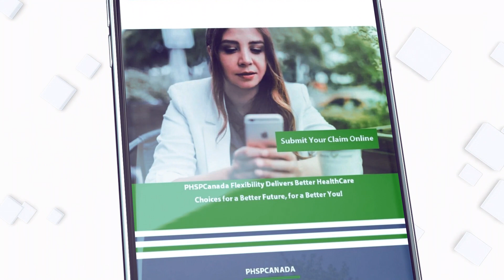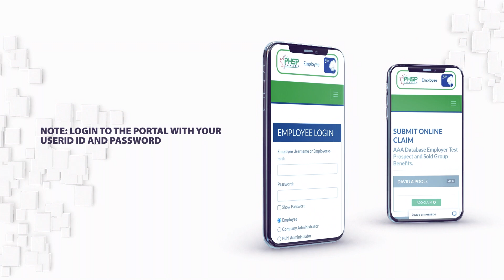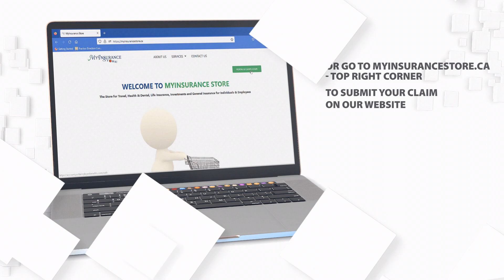Puhl PHSPCanada Employee Benefits Mobile Claim App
Everything you need to know to Submit a Claim on our mobile claim app.

You can also access our portal by logging in to myinurancestore.ca  top right corner.

If you prefer an interactive experience with links to all detailed information please visit our google slides

IPHONE App - Search for  PHSPCanada Employee Benefits at the Apple Store

ANDROID - Search for PHSPCanada Employee Benefits at Google Play